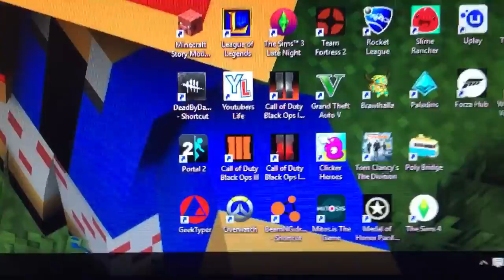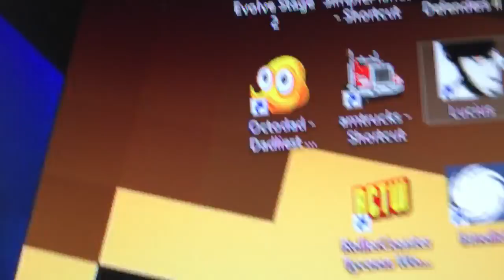Update Vlog,Going to Myrtle Beach,Updated Gaming Room Set Up!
Can't wait to vlog my vacation for u all

Tell me a game I should play before or after I go on my vacation

If u were wonder we leave July 17 2016 and we come back July 27 2016